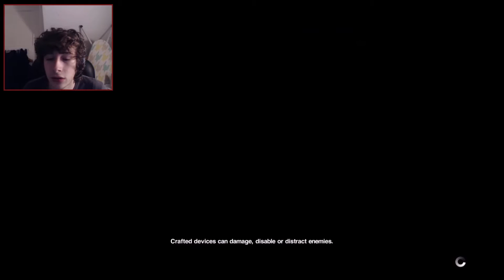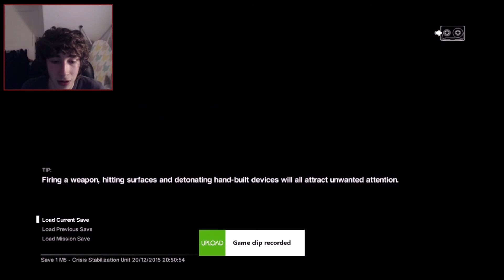How Did I Alive?!: Alien Isolation - Part 5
So many times I should have dies but I'm too pro for the Alien.